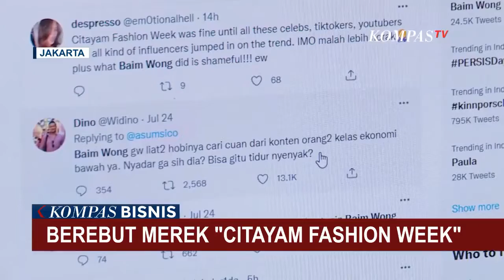Berebut Merek Citayam Fashion Week, Wagub DKI: Citayam Fashion Week Punya Publik!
JAKARTA, KOMPAS.TV -  Setelah kepopuleranya mebuat Kawasan Dukuh Atas Sudirman Jakarta Pusat mendadak ramai jadi tempat nongkong anak muda.

Kini, nama "Citayam Fashion Week" jadi rebutan banyak pihak.

Lantaran Baim Wong melalui perusahaannya PT Tiger Wong Entertainment mengajukan hak kekayaan intelektual (HAKI) "Citayam Fashion Week"  ke Pangkalan Data Kekayaan Intelektual (PDKI) Kemenkumham.

Langkah tersebut lansung menuai kritik banyak pihak.

Tak cuma warga net, Pemprov DKI Jakarta ikut kesal atas langkah yang diambil tim Baim Wong.

Wakil Gubernur DKI Jakarta, Ahmad Riza Patria meminta Baik Wong untuk tidak asal klaim fasilitas milik Pemprov DKI Jakarta.